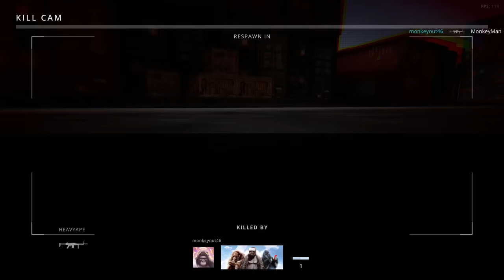THE GREATEST GAME EVER MADE?